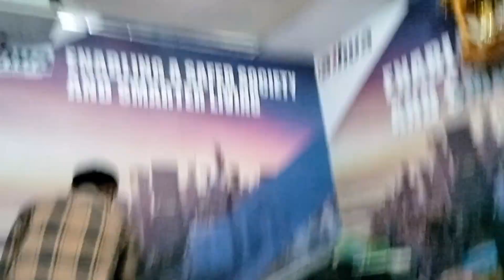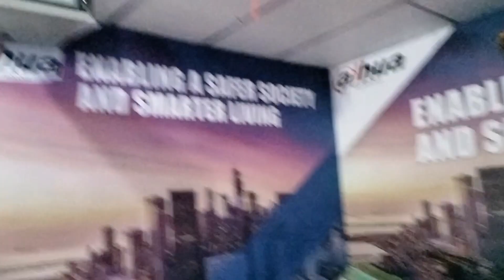બળદ ને બાંધવા નું મળી ગું | Mehul Dabhi VLog | VLog Gujarati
ખુશ ખુશ સુ આજે તો |VLog Gujarati| Alang Vlog| |comedi Video ‎@MehulDabhiVlog